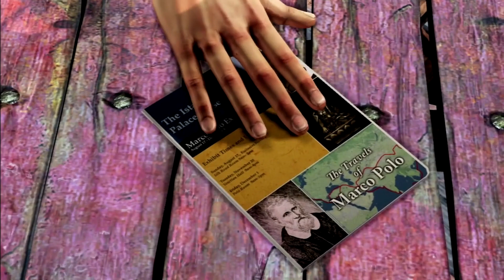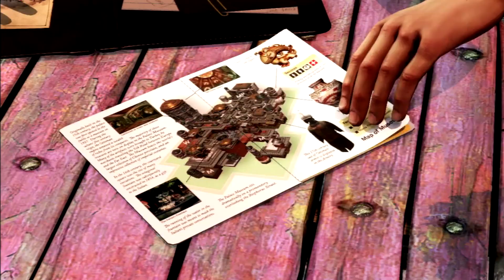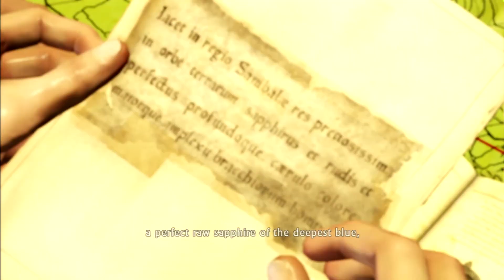Darkest101 Reviews: Uncharted 2 - Among Thieves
Well HELLOOOOOOOOOOOOOOOOOOOOOOOOOOOOO, YOUTUBE! It has been a LONG ass time since I uploaded a review but we're back! We're back with Uncharted 2: Among Thieves! As always please leave your suggestions for my next review in the comment section below and I hope you guys are having a fantastic day!